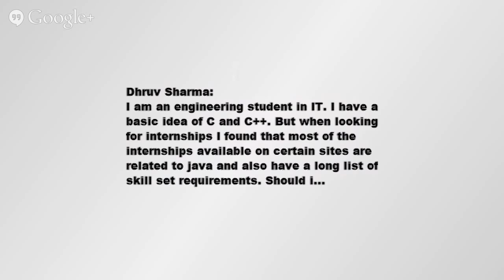Which Programming Language Should I Learn?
This video discusses best practices on how to choose a programming language.